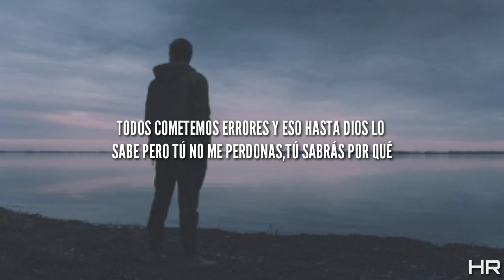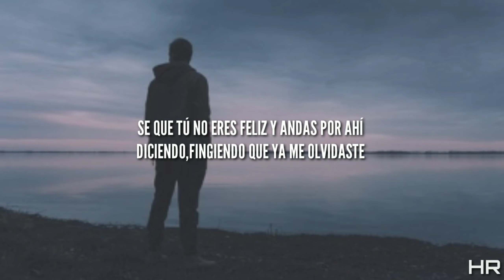EIX-A DIOS LE PIDO |LETRA